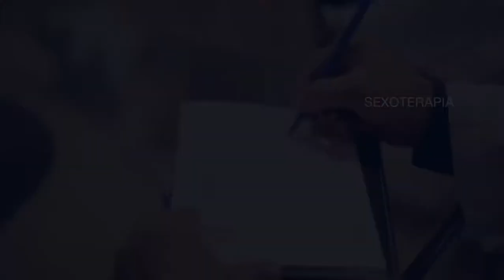terapia de angeles